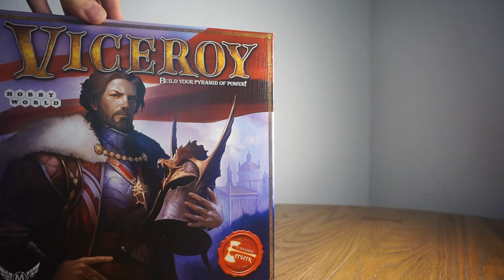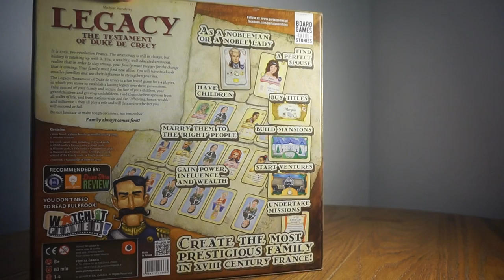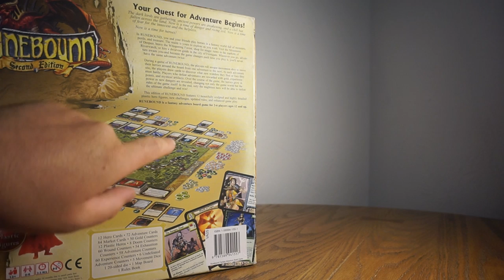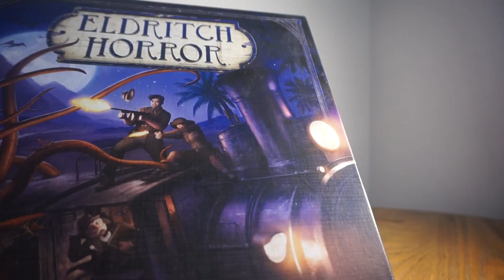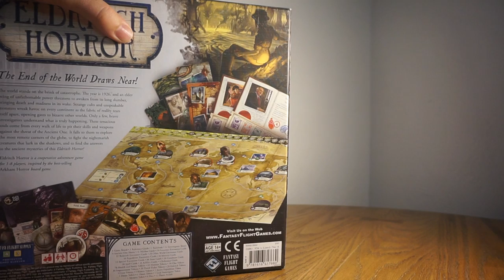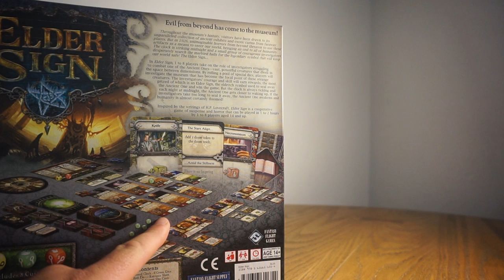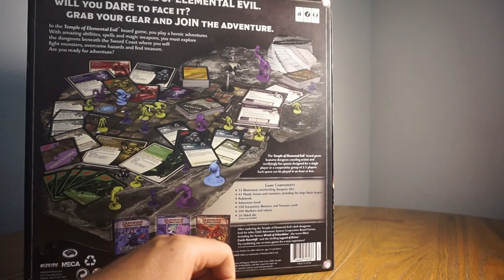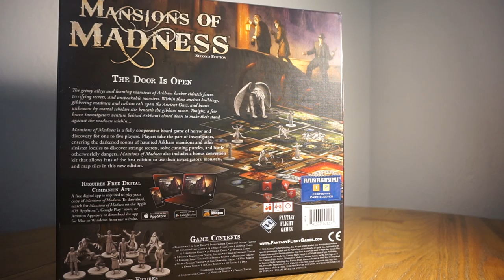Solo Board Games My Favorites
Here is an extended video of more of my favorites